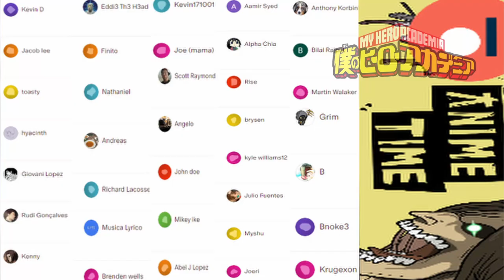Dark Shadow Aura!! | My Hero Academia 7x17 Reaction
Hope you enjoyed My Reaction to My hero academia .